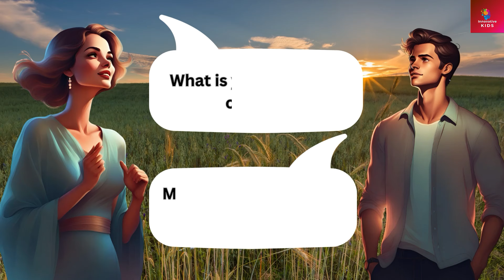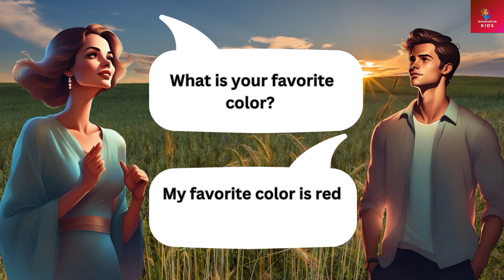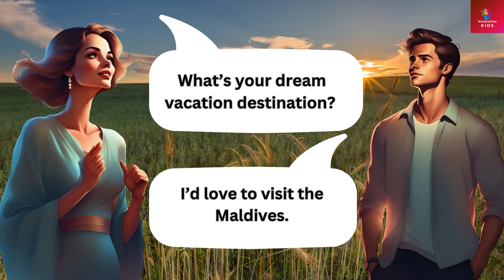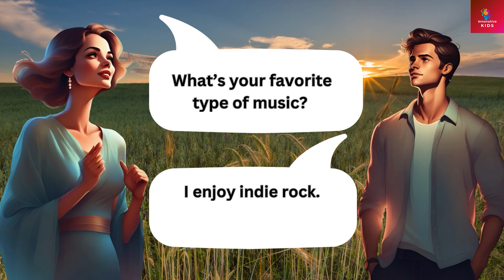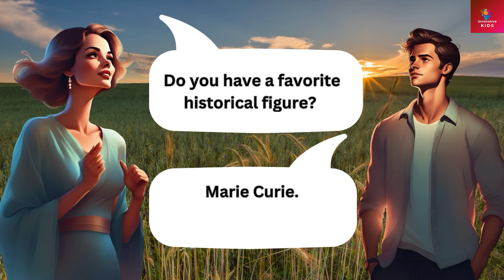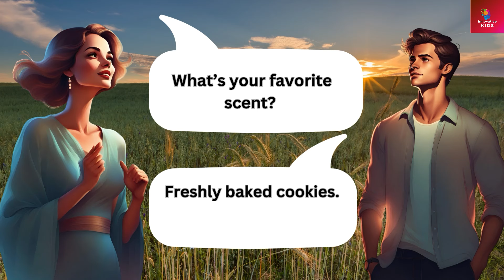Start Speaking English | English Conversations for Beginners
Welcome to Innovative Kids, Innovative kids channel brings:
Ready to blast off into English fun? Join us for an awesome adventure in learning how to speak English today! Dive into exciting games, catchy songs, and cool challenges that make learning English super easy and mega fun! Let's unlock the magic of words together and start speaking English like a pro! Don't miss out, hit play now and let's begin our journey to English excellence!
English speaking, English speaking practice, English vocabulary, Learn
English, Learn English speaking, Speak English fluently, how to learn english, learn english conversation